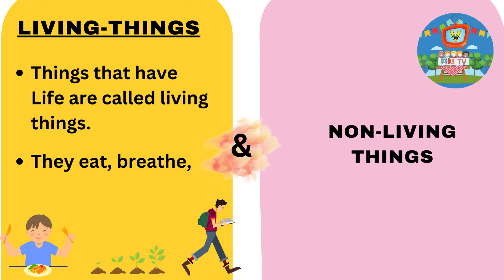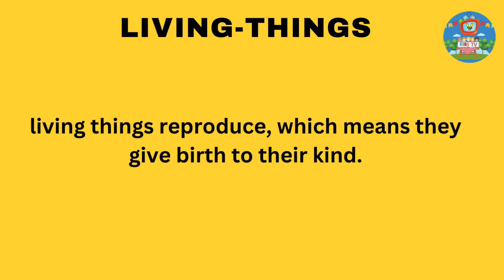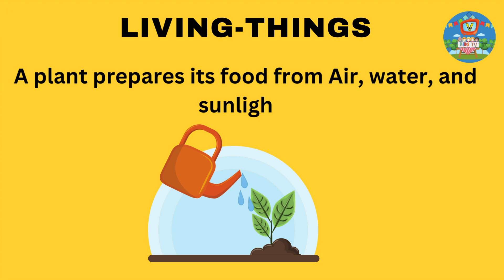Living things and non living things | Living and non living things for kids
Living & Non Living Things |  Science for Kids | learning videos for kids

🌍 Welcome to our engaging and educational YouTube channel designed especially for curious young minds! 🌈 In this exciting series, we delve into the fascinating realm of "Living and Non-Living Things" to spark the curiosity of your little ones and ignite their love for learning. Let's nurture young minds together! 🚀📚

About us:
🌈 Welcome to V Kids TV – Where Fun and Learning Unite! 🚀✨

Embark on a thrilling journey through the world of YouTube Kids Videos with V Kids Tv! 📺 👧🏻👦🏻 Our channel is a treasure trove of captivating YouTube cartoons, children's cartoons, and enriching preschool content that sparks creativity and curiosity. 🎉🎨